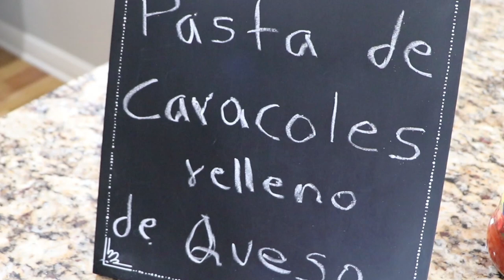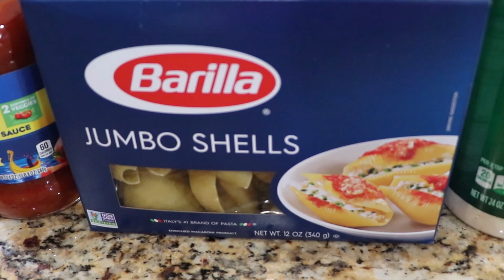como hacer pasta de caracoles rellena de tres quesos 😍